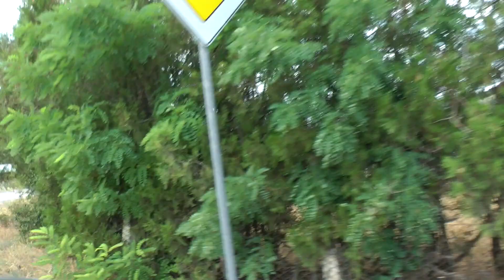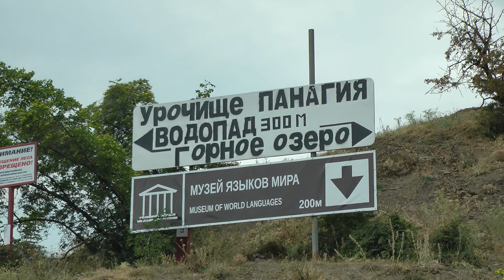КРЫМ 2020. ОЗЕРО ПАНАГИЯ В ЗЕЛЕНОГОРЬЕ. ФАНТАСТИЧЕСКОЕ ГОРНОЕ ОЗЕРО ПАНАГИЯ В КРЫМУ. ЗЕЛЕНОГОРЬЕ